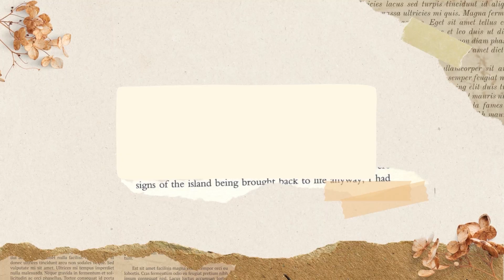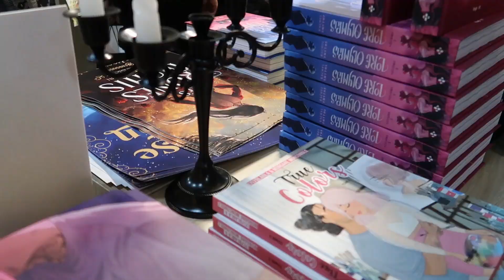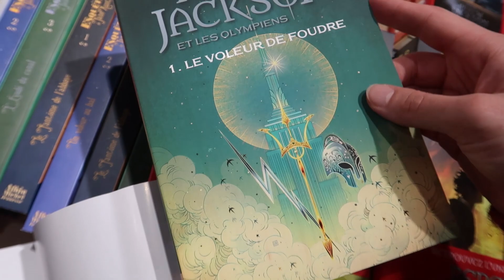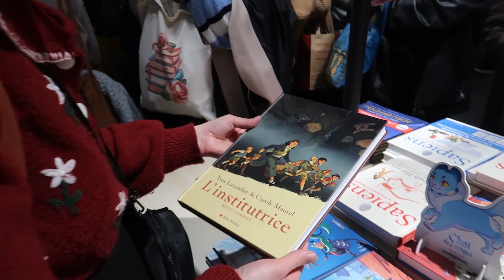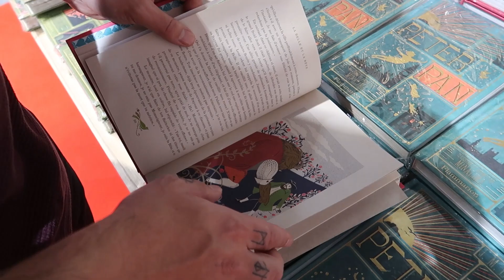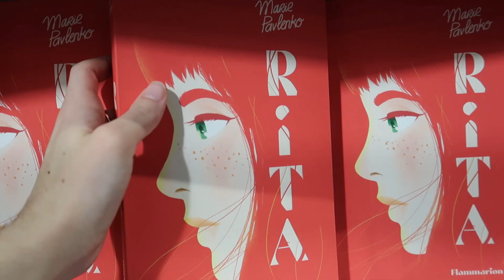VLOG SLPJ MONTREUIL 2023 : des rencontres, des interviews & des achats livresques!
Hello hello ! On se retrouve pour le vlog d'une journée intense au salon du livre et de la presse jeunesse à Montreuil édition 2023 ! J'ai fais des rencontres incroyables ! J'ai revu des amis, rencontrés des nouvelles personnes, interviewé Christopher Paolini ! :0 Et fait part de ma gratitude à Margot Dessenne ! Bref, une sacrée journée bien riche !

Continuez de vous évader ! ✨
- Laura